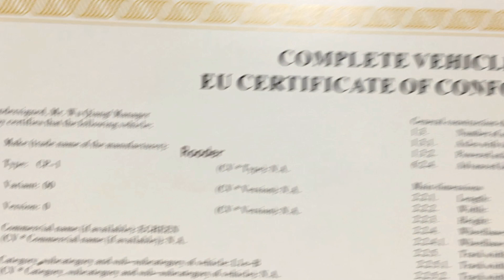citycoco top speed 60km/h